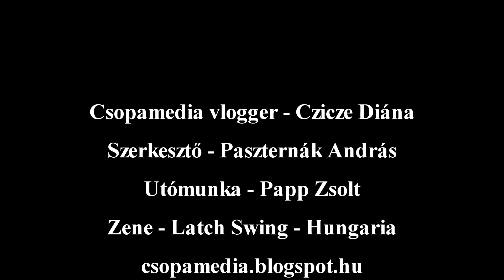Csopamedia vlog - 7. webizód: Tűzoltó leszel s...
Hetedik webizódunkban Dia az erdőtüzek nyomába ered szakmai partnerünk, a NÉBIH Erdészeti Igazgatóságának segítségével. Korábbi videóink itt nézhetők meg További információ A tudomány körülvesz kiállításról